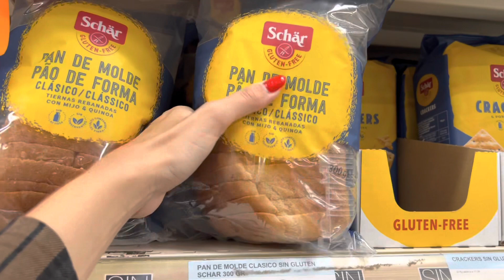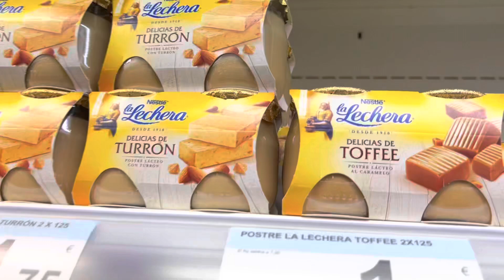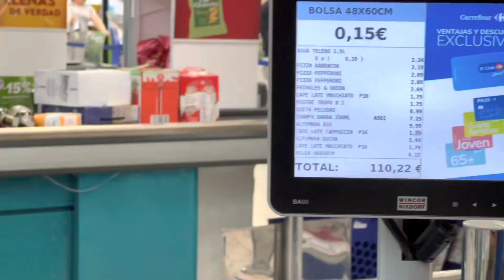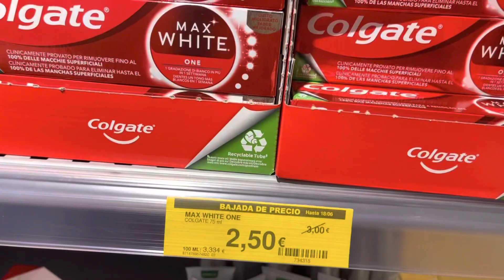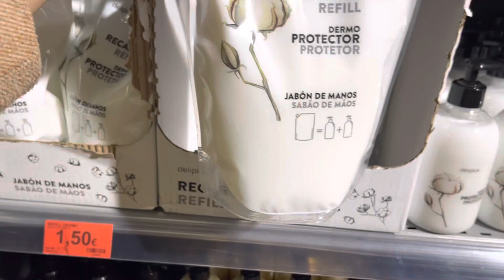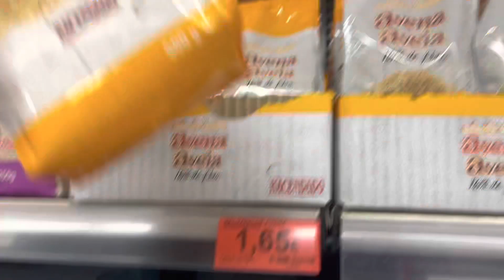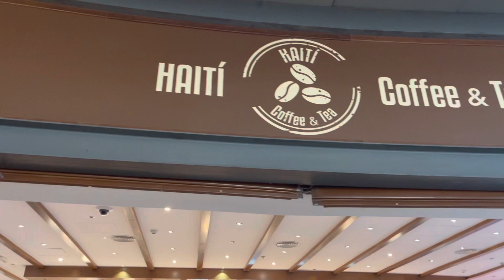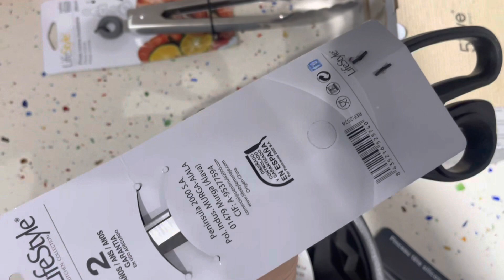VLOG: Primeiras compras no supermercado 🇪🇸 | Taize Gimeno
Oie!
Nesse vlog eu mostrei um pouquinho da nossa rotina e as nossas primeiras compras no supermercado aqui na Espanha!